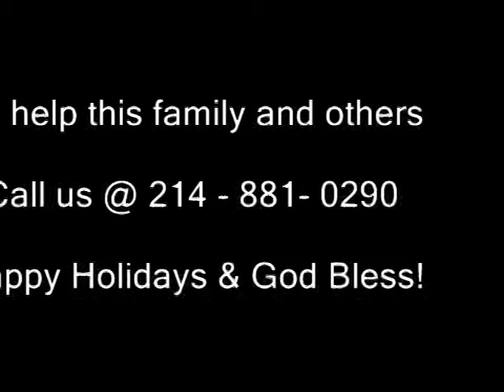Holiday Blessings In DFW - 2012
Helping Families In DFW - 2012